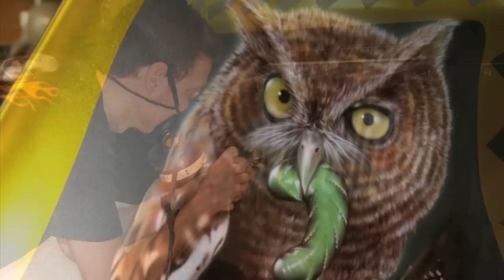Step By Step Airbrushed Warplane - Merlin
This Video shows some footage of this scale mustang warplane taking off, it also contains a step by step slideshow of the Merlin wizard mural which was airbrushed on this plane in early 2008.